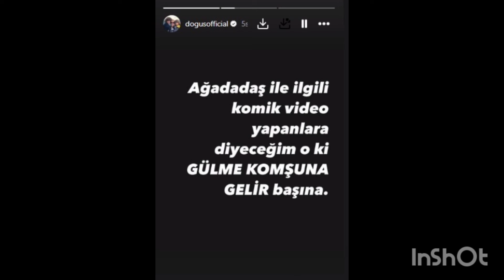Ağadadaş Ağayev barəsində Doğuşdan Paylaşım.